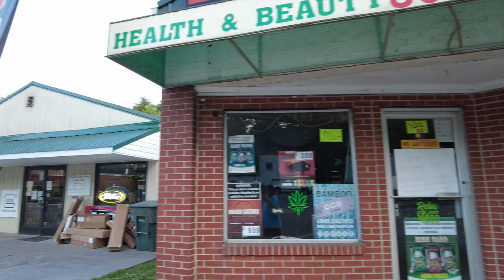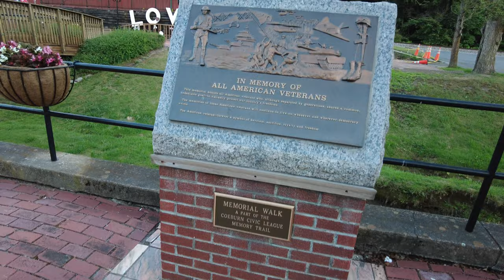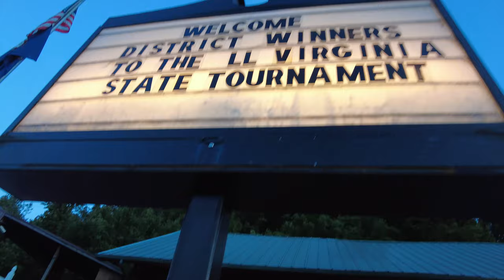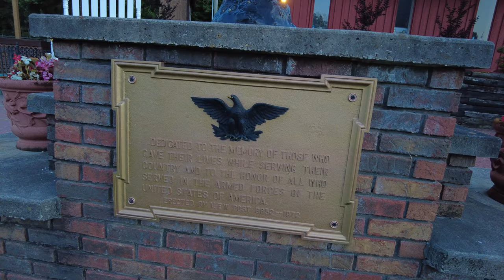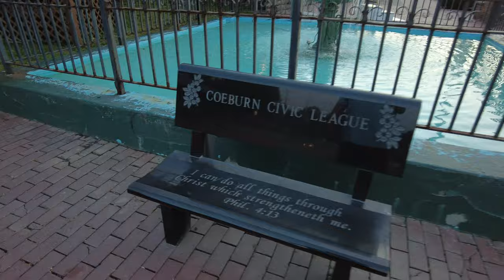Walking Through Coeburn Virginia Wise County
The Town of Coeburn was originally named Guest Station after explorer and surveyor Christopher Gist. Gist writes about the area of Coeburn in his trip journals of making camp in the area with his son, Tom. Incorporated in 1894, the Town changed its name from Guest Station to Coeburn after W. W. Coe, Chief Engineer of the N&W Railroad, and Judge W. E. Burns. The Tacoma School was listed on the National Register of Historic Places in 1997. Coeburn is located at 36°56′38″N 82°27′58″W (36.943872, −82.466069). The town lies along U.S. Route 58 Alternate East of Norton and West of St. Paul. Virginia State Route 72 passes through the downtown area. The community of Riverview is located across the Guest River to the south. According to the United States Census Bureau, the town has a total area of 2.0 square miles (5.3 km2), all of it land. Coeburn has many mountains and hills.